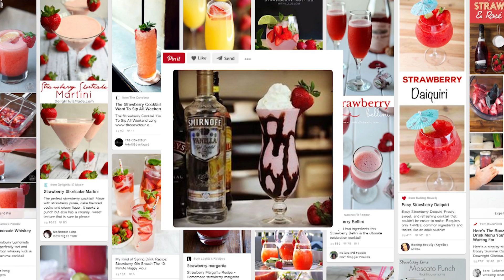Strawberry Mudslide! | Pinterest Drink#80 | MamaKatTV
One Valentine's Day special coming right up! This week's Pinterest drink is a Strawberry Mudslide (with alcohol) and I just had to find out if it hits the spot the way I imagine it should hit the spot.